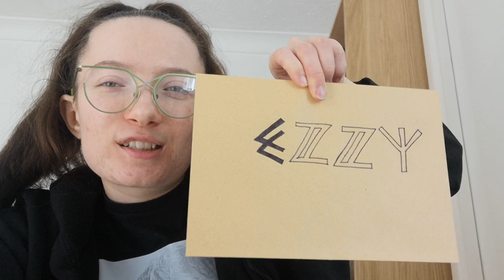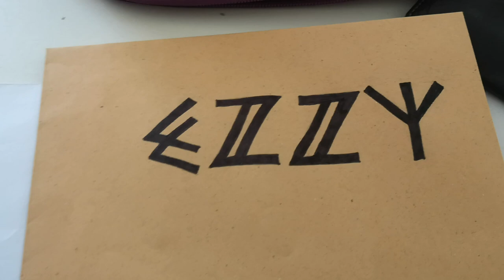DAY IN THE LIFE | Ezzy's Sick, Avocado Antics & University Exam Season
Currently Listening To (Albums):
Morgan Wallen - One Thing At A Time
slowthai - UGLY
Hozier - Hozier

Currently Listening To (Songs):
GenriX - novocaine
Miley Cyrus - Flowers
Electric Callboy - We Got the Moves
Calvin Harris - Miracle (with Ellie Goulding)
Digga D - Energy
Miley Cyrus - River
Wakey Wines - Come Closer
Borai & Denham Audio - Make Me
Daisy Jones & The Six - Look At Us Now (Honeycomb)
Superstar Pride - PAINTING PICTURES

Currently Reading:
Finding Your Element - Ken Robinson
Bobby Borg - Music Marketing for the DIY Musician
James Redfield - The Celestine Prophecy

Podcast I'm Currently Listening To:
Rob Beckett and Josh Widdicombe's Parenting Hell